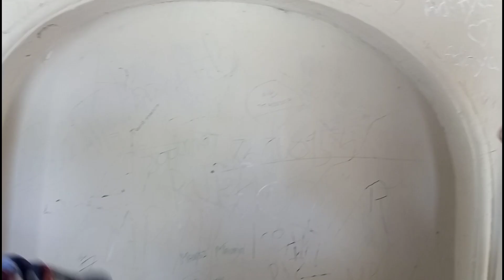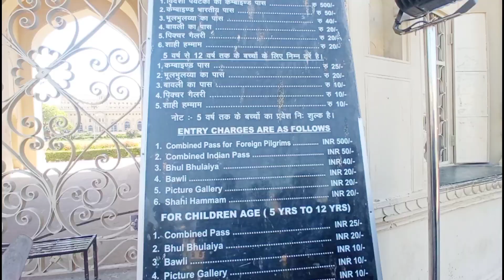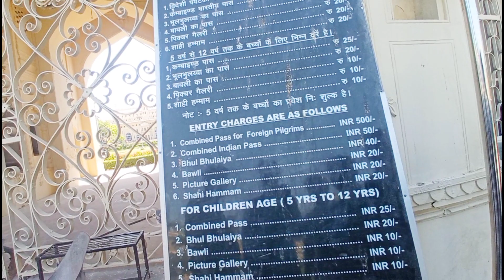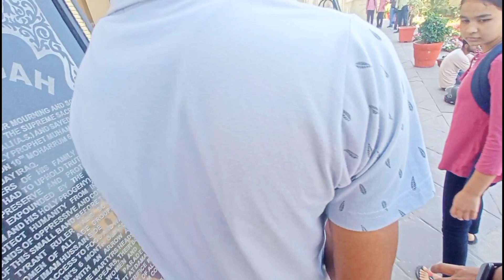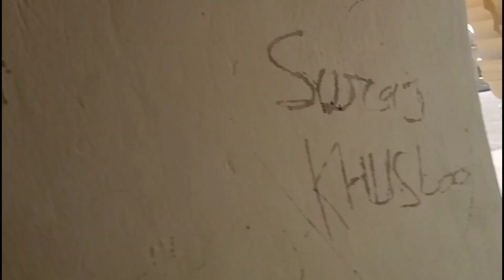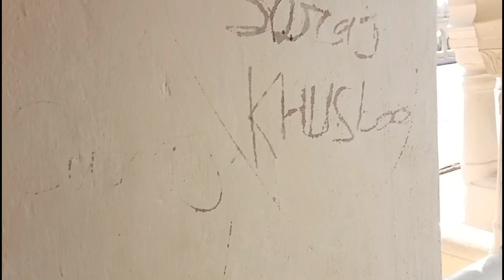Bara Imambara😬bhulbulaiya mai sab dost gum ho gaye 😱😰baraimambara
Bara Imambara😬 bhulbulaiya mai sab dost gum ho gaye 😱😰

Hi

I am Praveen Kumar Yadav Welcom To Our Channel Praveelogs

Hellow My Youtube Family In This vlog I am on a historical place called Bara Imambara with my friend's I hope you all enjoy my vlog